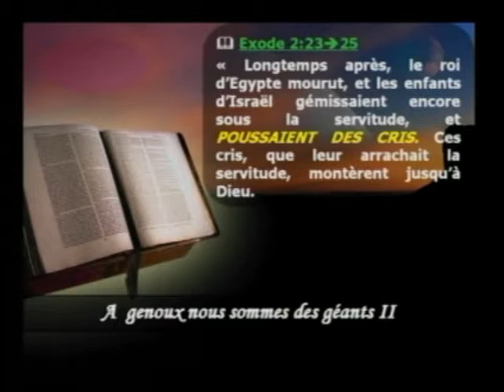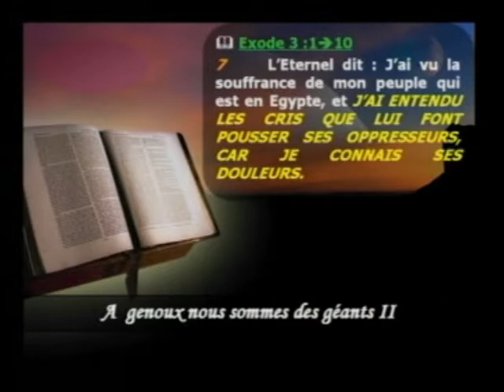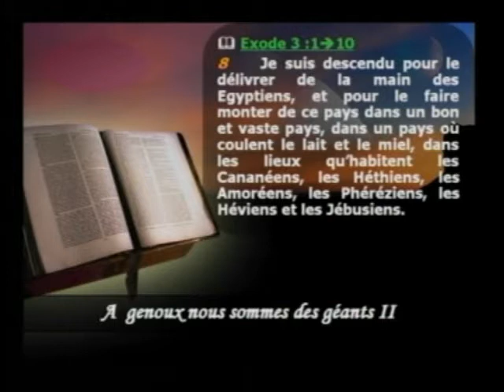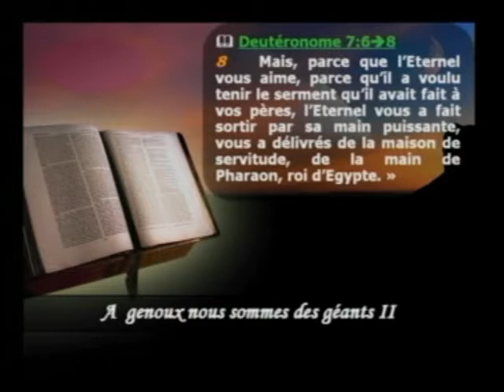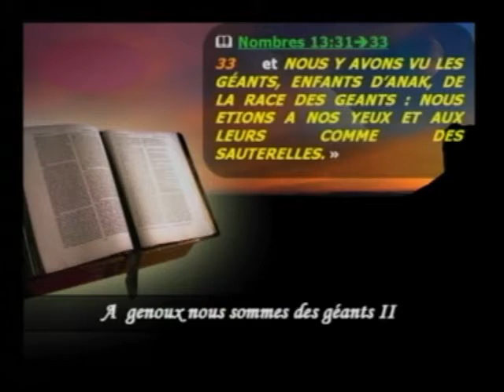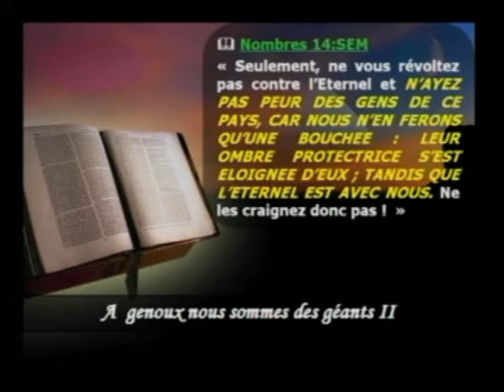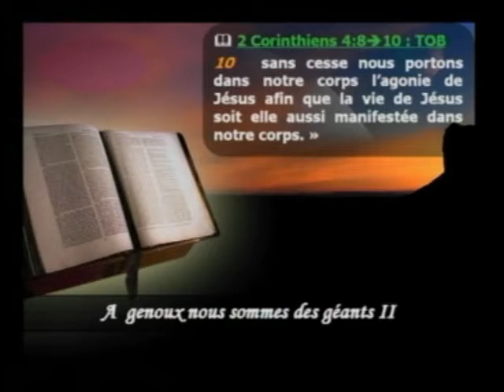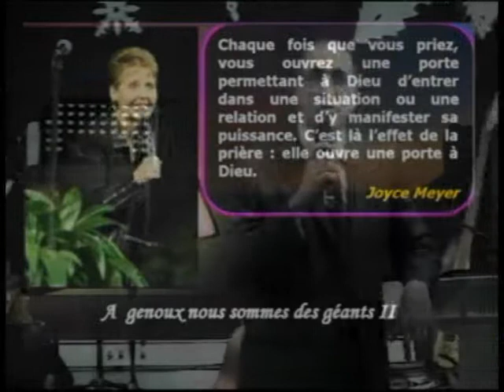Alain Aghedu - L'histoire d'un peuple et d'un Dieu - Série : A genoux, nous sommes des géants (2)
Les guerres se multiplies dans le monde, Israël est de plus en plus isolée. Mais Dieu utilise toujours des gens sans moyens, afin de prouver sa puissance. N'oublions jamais que nous remportons de grandes victoires dans la foi en Dieu et la prière.